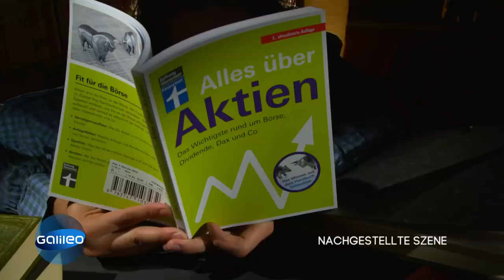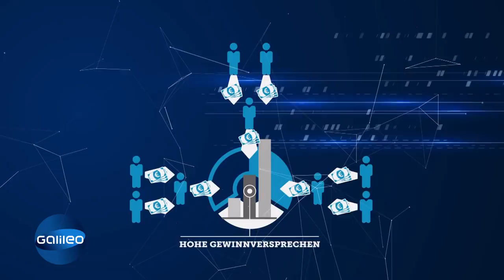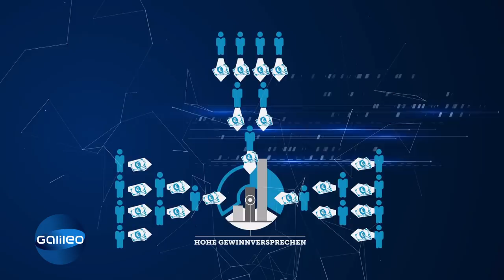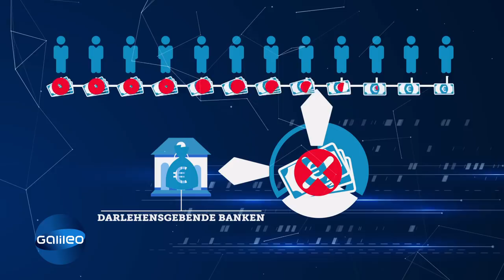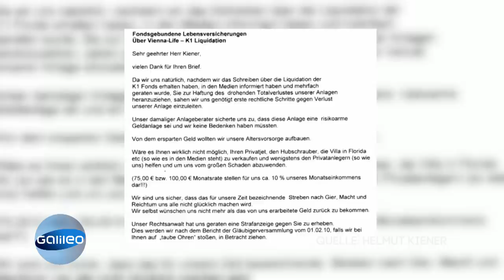7 Jahre Knast für den deutschen "Wolf of Wall Street" - 10 Fragen an einen Anlagebetrüger | Galileo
Helmut Kiener hat durch Betrug mehrere Millionen Euro verdient und musste deswegen ins Gefängnis. Doch heute bereut er seine Taten und gibt uns Einblicke in seine Zeit als Betrüger. Wir haben ihm 10 persönliche und kritische Fragen gestellt.